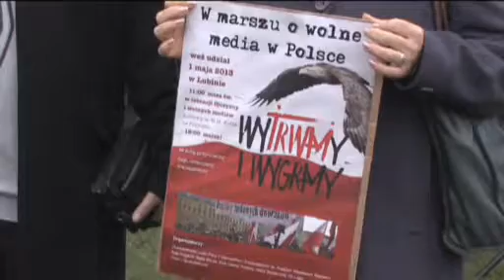Informacje TVL - 6 maja 2013